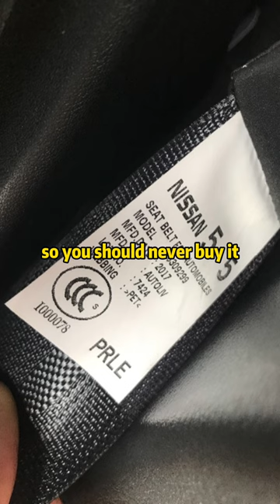The secret of car seat belts